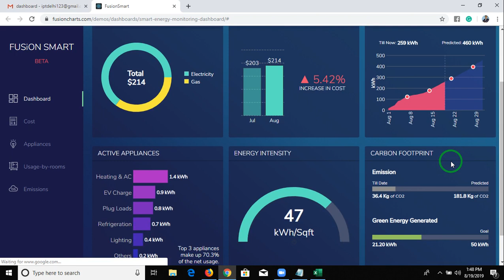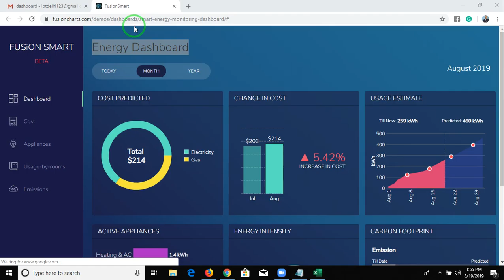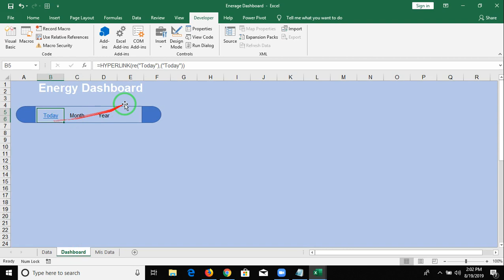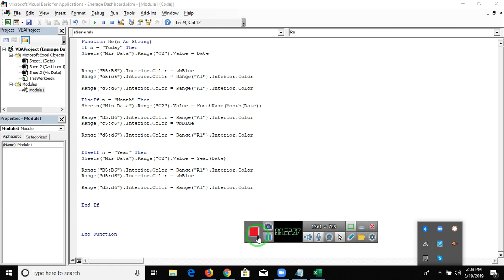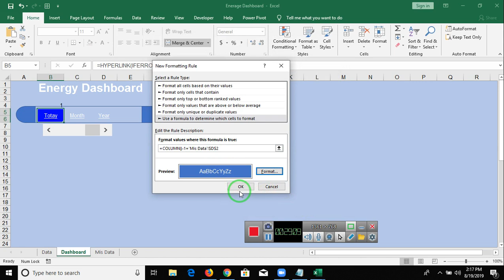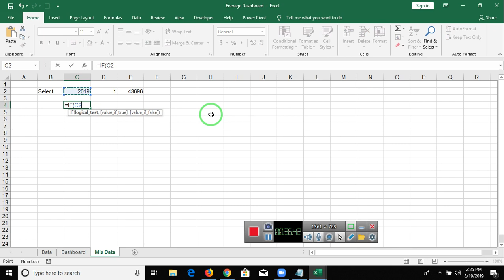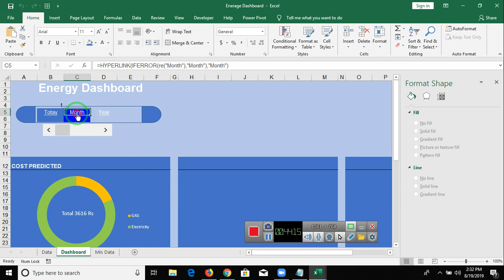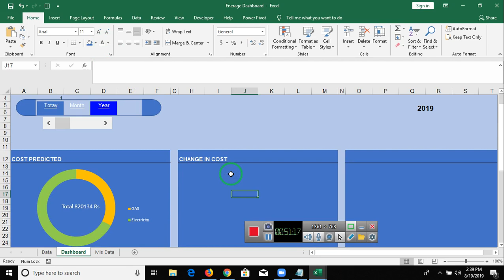Part -1 Energy Dashboard in Excel 2019 in Hindi